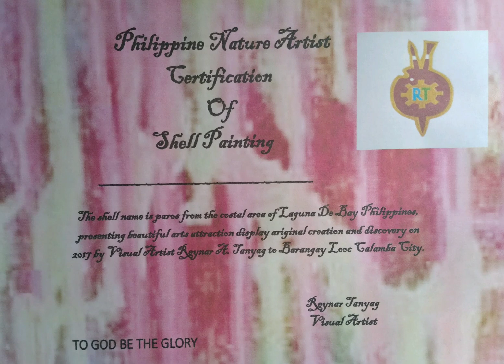SHELL ON GLASS. AND CERTIFICATE. ARTS DISCOVERY.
Philippine Nature Artist: Reynar A. Tanyag
Barangay Looc Calamba City. Laguna
Original art and Discovery by:
Reynar A. Tanyag
THANK YOU LORD GOD
PROUD FILIPINO ARTIST